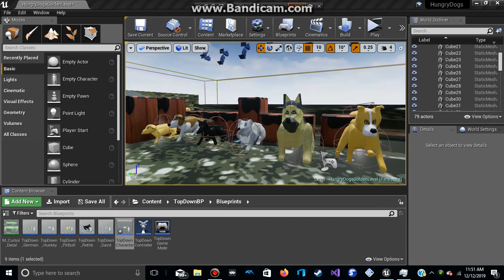Hungry Dogs - Unreal Engine 4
Game Rebooted on unreal engine fixed C++ programing on game mode.